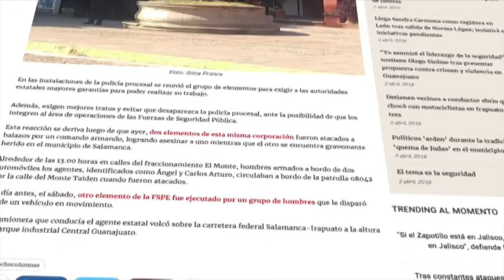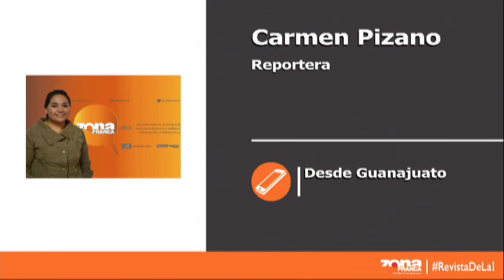Reporte de Carmen Pizano